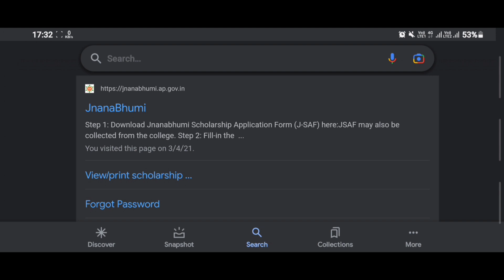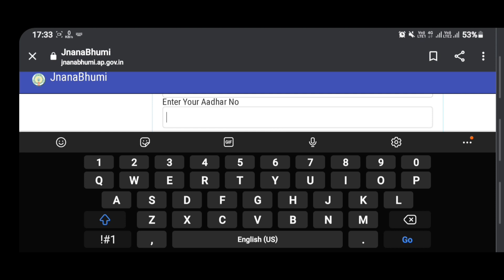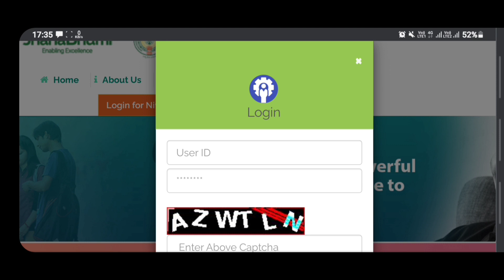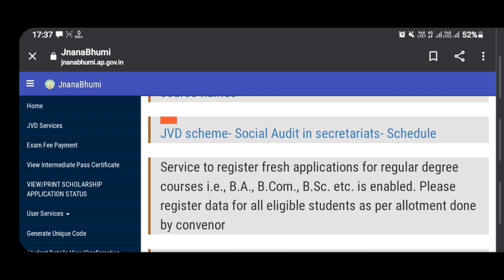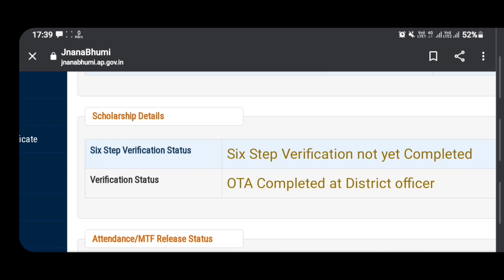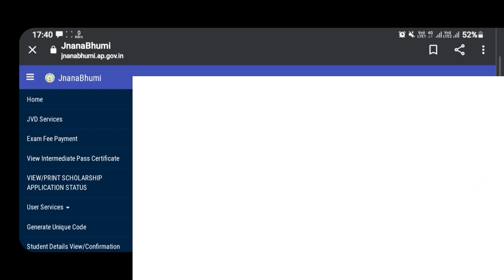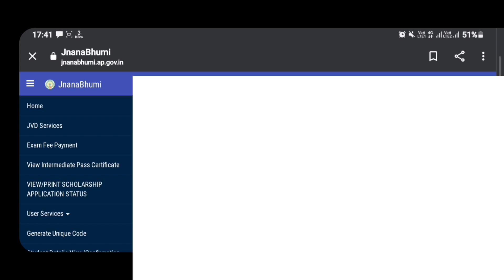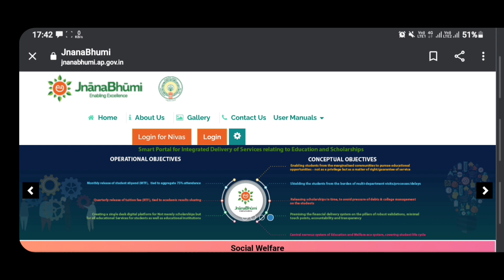AP FULL FEE REIMBURSEMENT VIDYA DEVENA STATUS CHECK చేయండి || JNANABHUMI STATUS ఇలా చేయండి || BSD